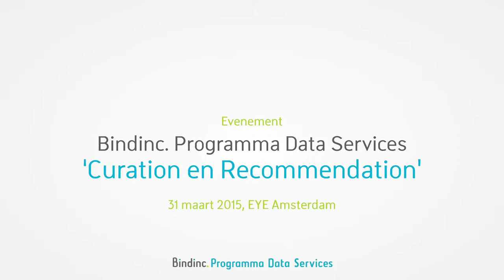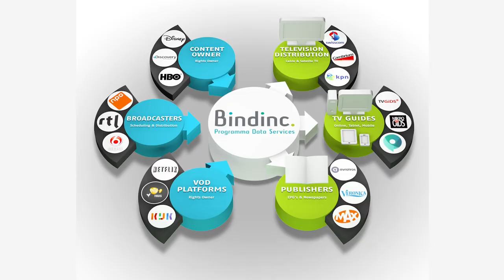bindinc Grzegorz Knapczyk x264 MOV 1920x1080 16x9 fk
Grzegorz Knapczyk from media-press.tv, talks about 'Curation and Recommendation' during the Bindinc. Program Data Services event in EYE Amsterdam, 31st of March 2015